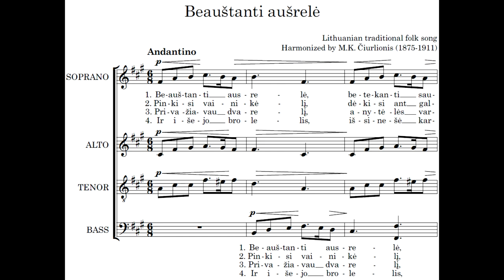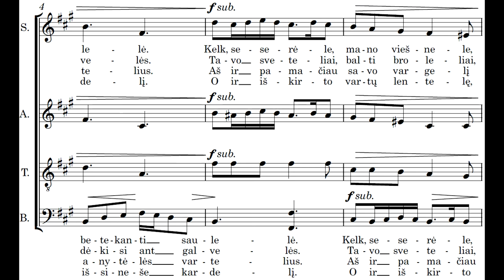M.K. Čiurlionis - harmonization of Lithuanian folk song "Beauštanti aušrelė" for choir (Score Video)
The score provided is intended only for educational use - it was engraved by myself and transcribed by ear from the original audio The performers are not listed. I obtained the Lithuanian lyrics from this

M.K. Čiurlionis (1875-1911) was a Lithuanian composer and painter, often regarded as a national figure in his country.

Among Čiurlionis' most beloved works are his harmonizations of traditional folk songs for choir, of which "Beauštanti aušrelė" is one of the best known. A recording of it is also used in the piece "Dzūkian Variations" for chamber and orchestra by later Lithuanian composer Bronius Kutavičius

Below, I have included the Lithuanian lyrics, with a very rough English translation through a combination of Google Translate, some Lithuanian dictionaries and my very limited knowledge of the language. If anyone has a better translation, please add it in the comments and I will pin it.

Beauštanti aušrelė, betekanti saulelė.
Kelk, seserėle, mano viešnele,
Ar dar tu neišmiegojai?

Pinkisi vainikėlį, dėkisi ant galvelės.
Tavo sveteliai, balti broleliai,
Balnoj' bėrus žirgelius.

Privažiavau dvarelį, anytėlės vartelius.
Aš ir pamačiau savo vargelį
Prie anytos vartelių.

Ir išėjo brolelis, išsinešė kardelį.
O ir iškirto vartų lentelę,
Tik ne mano vargelį.
Translation:
The dawn is breaking, the sun is shining.
Arise, sister, my guest,
Have you not slept yet?

Make a garland, place it on your head;
Your guests, brothers in white,
Saddle their brown horses.

I arrived at the mansion, at mother-in-law's gate.
I saw my poor fellow
At mother-in-law's gate.

And brother came out, took a sword –
Oh, and cut out the gate board,
But not my poor fellow.